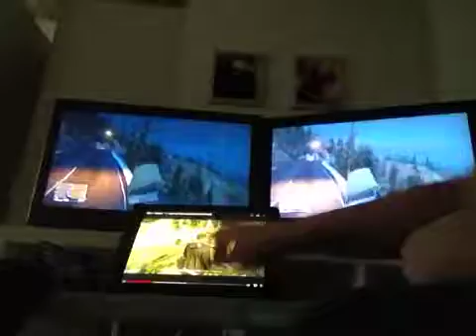Mark og Malte